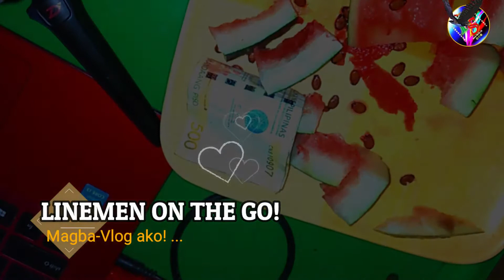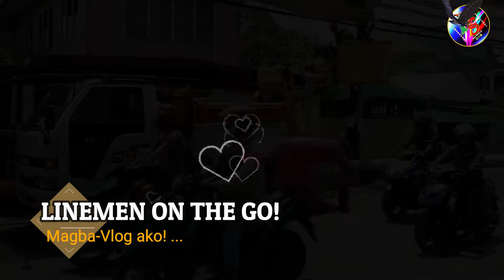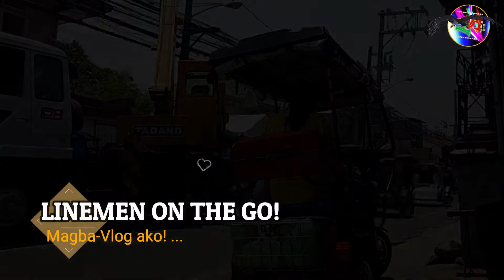My pet OSANG vlog 108 MERALCO Watching the Line Men Work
8years pet
Osang, pusang, power scent Channel, pet, vlog, buntis, 8years pet, multi-tasking, cooking, decal, unboxing, air purifier, aviche, lazada, hotdod, talong, prito, decal, authority,